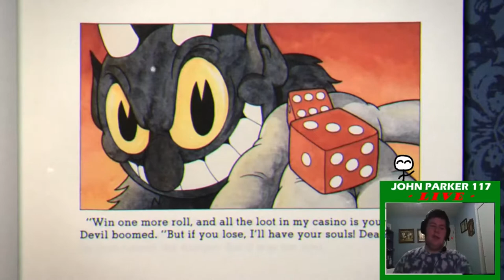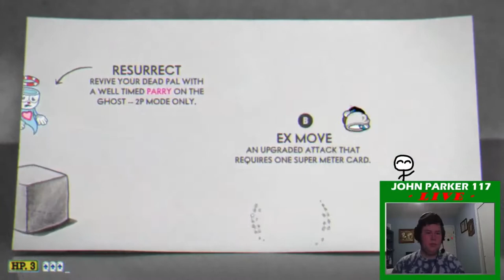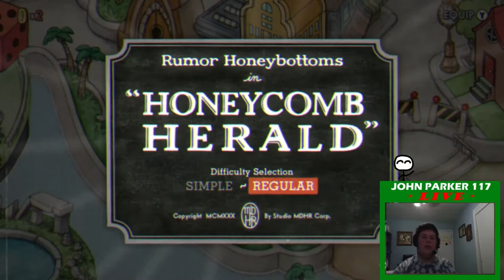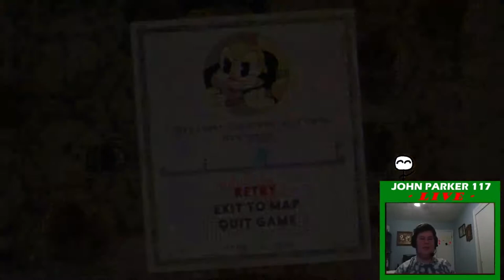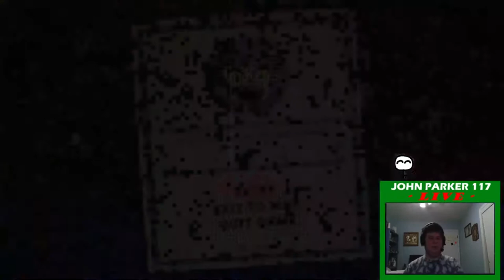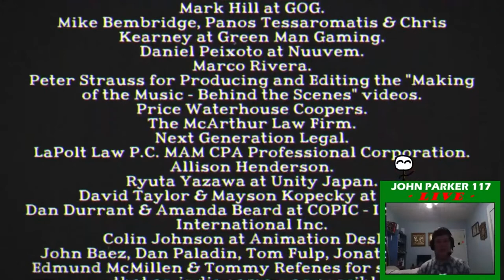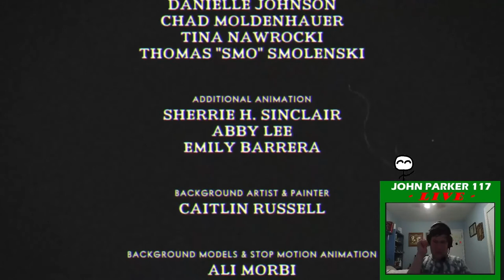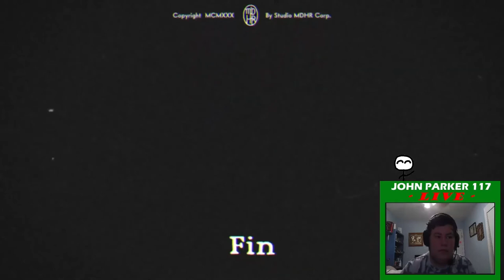John Parker 117 Replays Cuphead! ( Full Stream )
Both Streams, John replays and beats Cuphead in one sitting.

I in no Way claim/Claimed/Will claim/ any copyrighted material featured in this video, and my right to use it is stated in the

Copying is not theft.